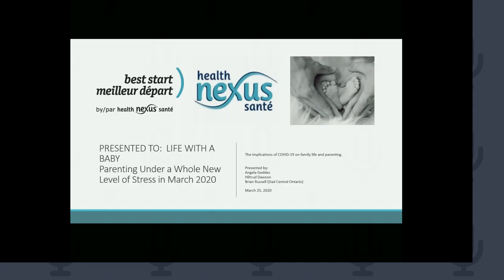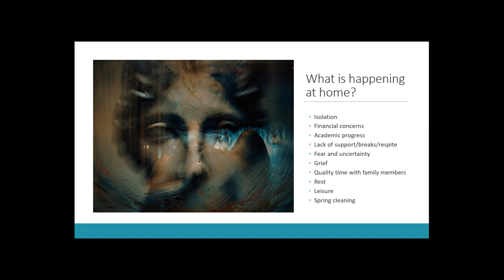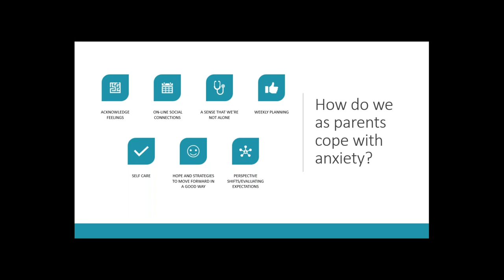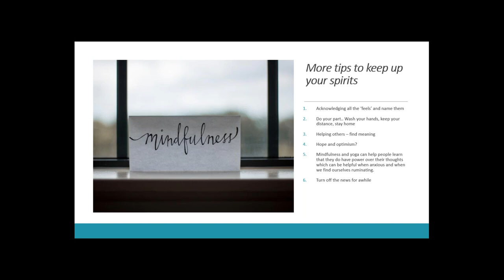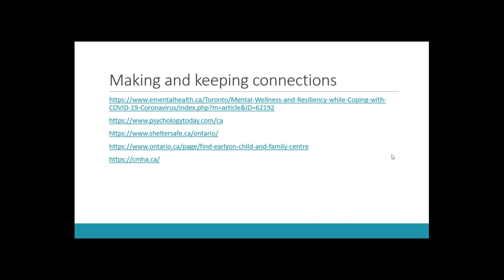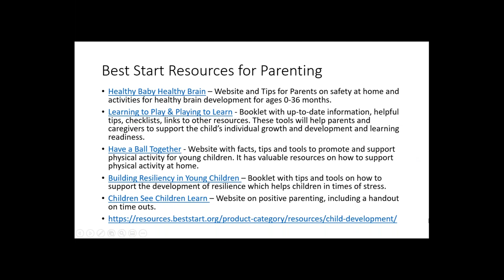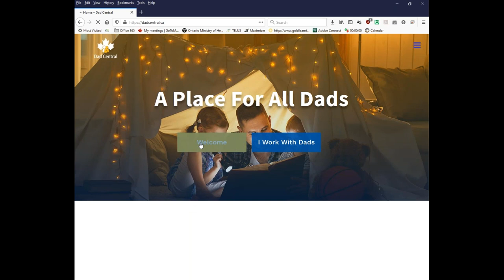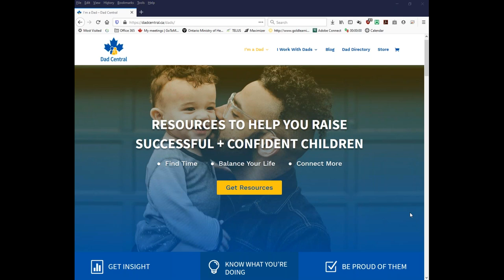W32-E Webinar: Managing Anxiety During Social Distancing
Social or physical distancing is time of stress and crisis. This webinar discusses how parents can manage anxiety in themselves and their children during the COVID-19 pandemic. Tips to support parent's and children's mental health are shared and useful online resources are highlighted.